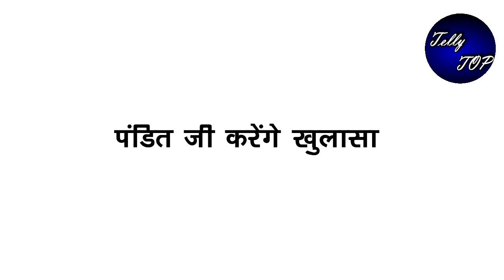BHAGYA LAKSHMI || "पंडित जी करेंगे लक्ष्मी को कॉल",बताएंगे ऋषि की जान है खतरे में